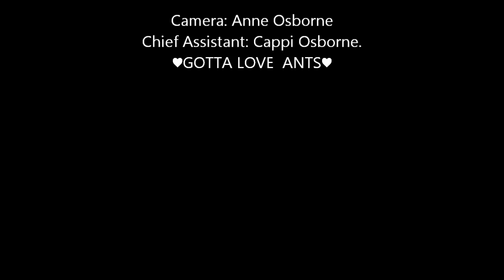Southern Meat Ants (Iridomyrmex purpureus)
Southern Meat Ants (Iridomyrmex purpureus) Grow Wings and Swarm!
Taken at the Southern Meat Ant Nest Near Our Postbox, Glasshouse Mountains.